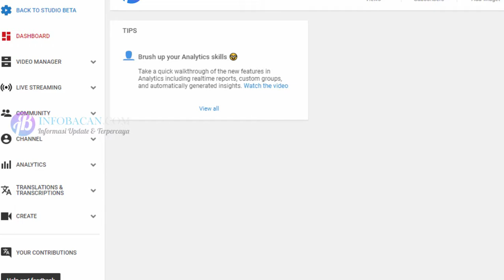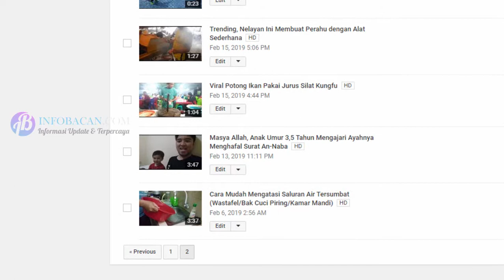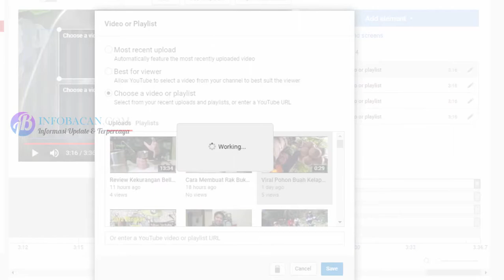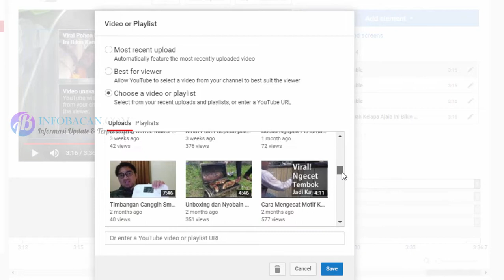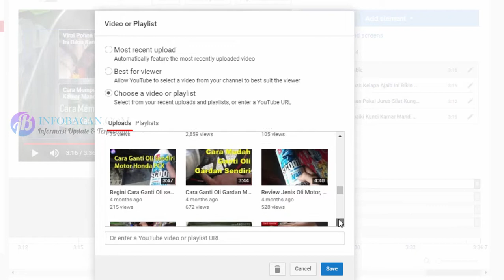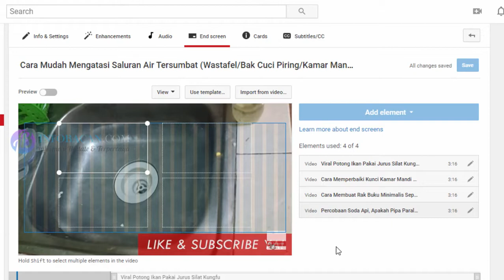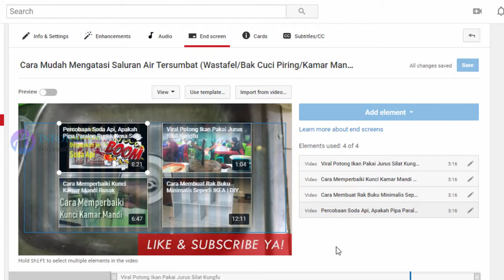Tutorial Endscreen YouTube untuk Meningkatkan View Video Lainnya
Cara menampilkan Next video lainnya di YouTube